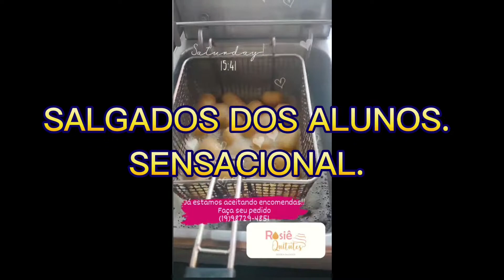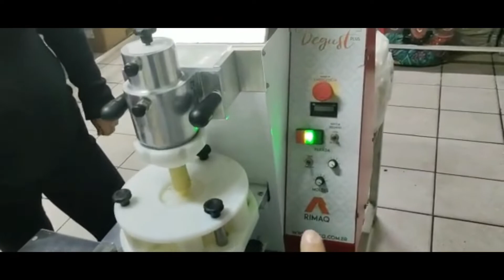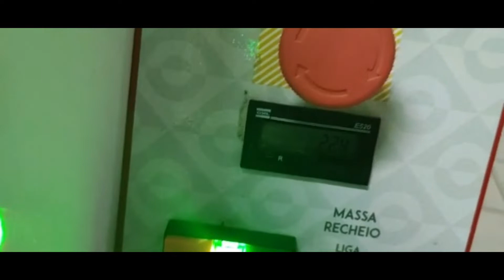Salgados dos Alunos, Sensacional... venha fazer parte do curso, Vc irá amar.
O Único Curso que vc poderá usar em todas as máquinas de fazer salgados ( Modeladoras ) existe no mercado nacional e mundial, sem contar que seus salgados Nunca mais irão estourar.